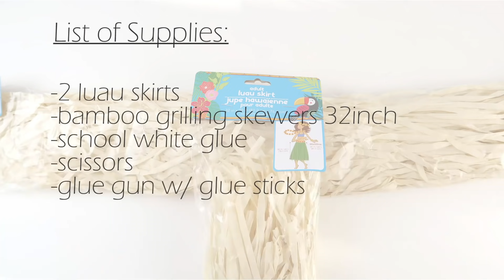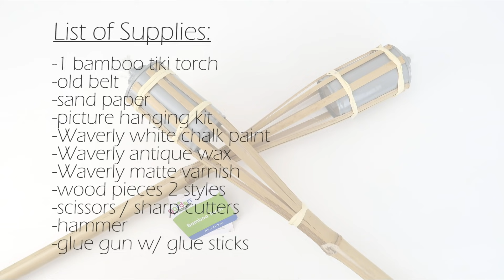Dollar Tree DIY Boho/Beach Decor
Hi everyone.  Here are 5 inexpensive Dollar Tree DIYs.
I have more coastal beach decor coming your way... ♥♥♥♥

00:38   DIY # 1
08:33   DIY # 2
19:00   DIY # 3
26:14   DIY # 4
27:25   DIY # 5

Supplies:    DIY #1 Raffia Leaf

2 luau skirts     (Dollar Tree)
bamboo grilling skewers 32 inch          (Dollar Tree)
school white glue             (Dollar Tree)
scissors       (Dollar Tree)

Supplies:    DIY #2  Bamboo Lantern

1 small wreath form      (Dollar Tree)
bamboo tiki torch (left over pieces form bamboo shelf diy)          (Dollar Tree)
1 bundle nautical rope           (Dollar Tree)
battery operated light          (Dollar Tree)
sand paper         (Dollar Tree)
scissors or cutters       (Dollar Tree)
masking tape          (Dollar Tree)
white acrylic or chalk paint
Waverly:
    Matte Varnish         (Walmart)

Supplies:    DIY #3 Bamboo Coat Hanger

1 bamboo tiki torch      (Dollar Tree)
old belt
wood pieces (2 styles)            (Dollar Tree)
picture hanging kit           (Dollar Tree)
clamps          (Dollar Tree)
hammer
Waverly:
    Matte Varnish         (Walmart)
    Antique Wax           (Walmart)
    White Chalk Paint (or acrylic)    (Walmart)
Fix-All Adhesive      (Dollar Tree)
glue gun w/ glue sticks

Supplies:    DIY #4   Planter

planter      (Dollar Tree)
brush

Supplies:    DIY #5 Tote Bag

tote bag      (Dollar Tree)
twine          (Dollar Tree)
scissors        (Dollar Tree)
Waverly:
    White Chalk Paint   (Walmart)
    Matte Varnish         (Walmart)
    Antique Wax                 (Walmart)